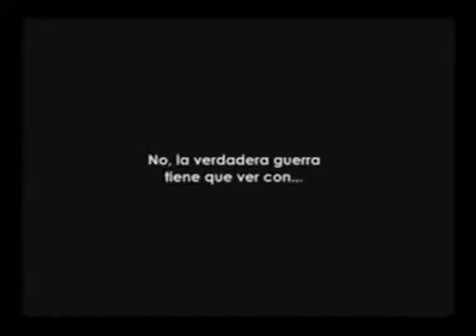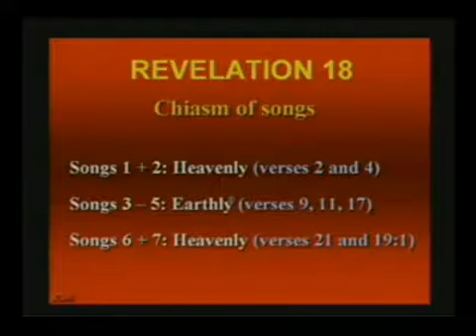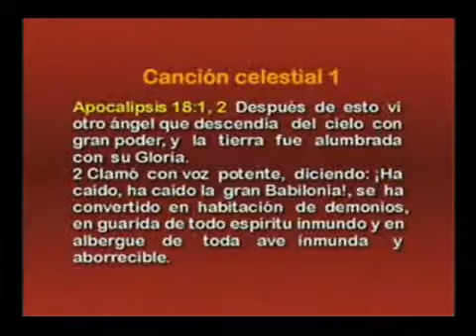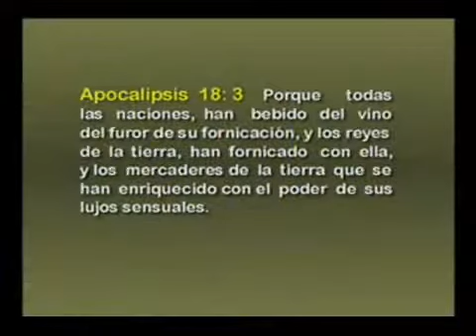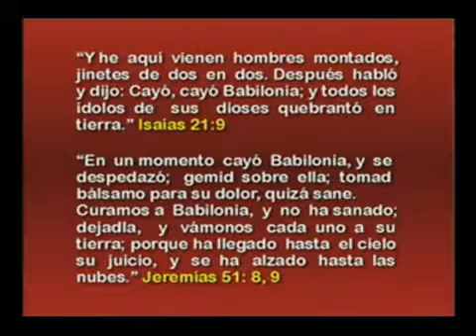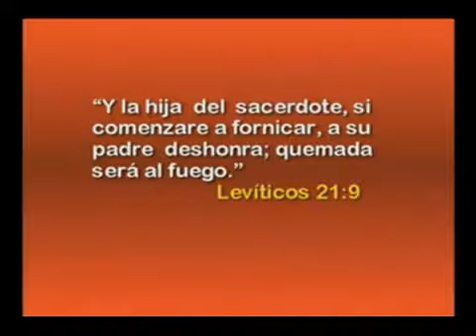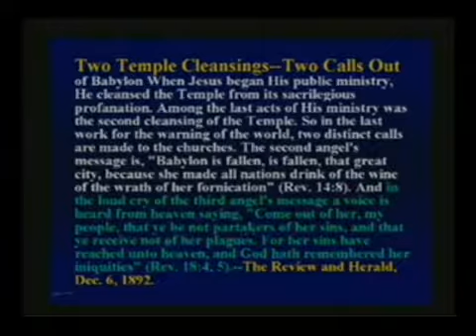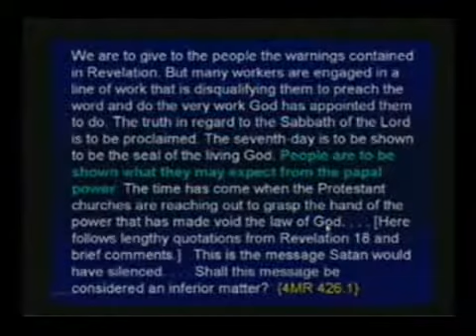063SP WV 31 EL fuerte pregon La ultima advertencia Parte I Seminario GUERRA TOTAL WALTER VEIGHT 001